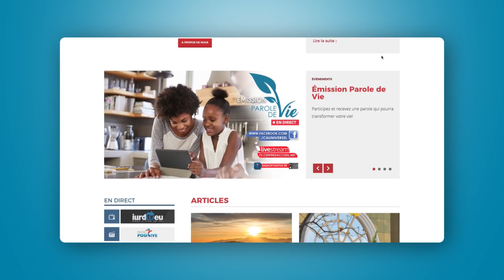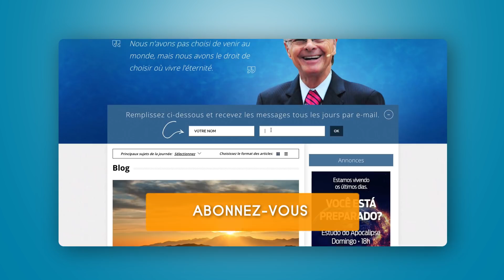Visitez notre Site Web et le Blog de l'Évêque Macedo